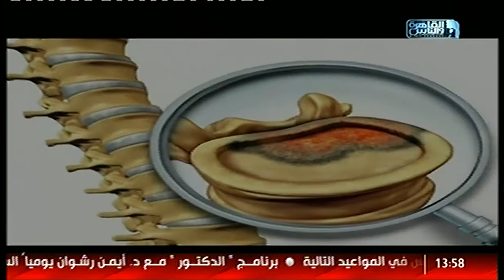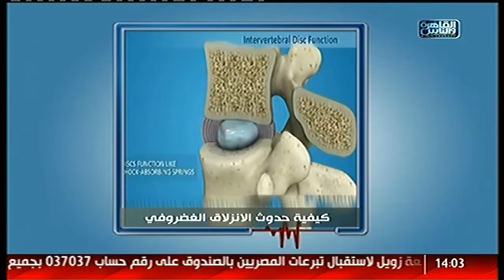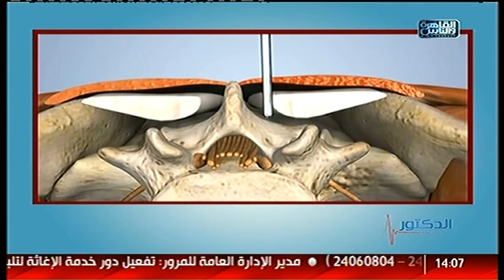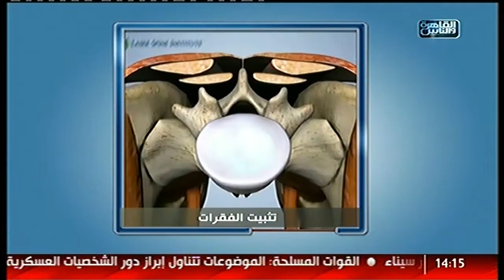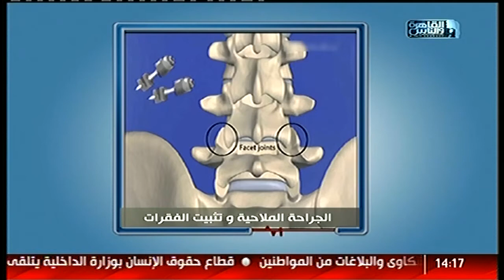القاهرة والناس | أسباب الإنزلاق الغضروفى وطرق علاجه مع دكتور يسرى الحميلى فى الدكتور